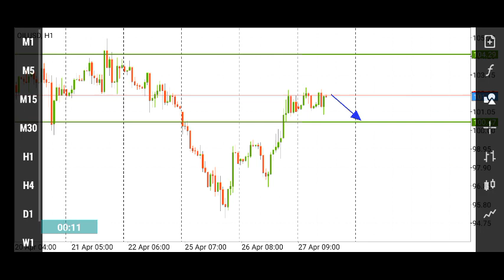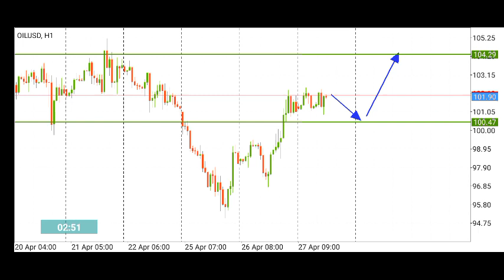Crude Oil WTI Daily Analysia on April 27, 2022 by Nina Fx